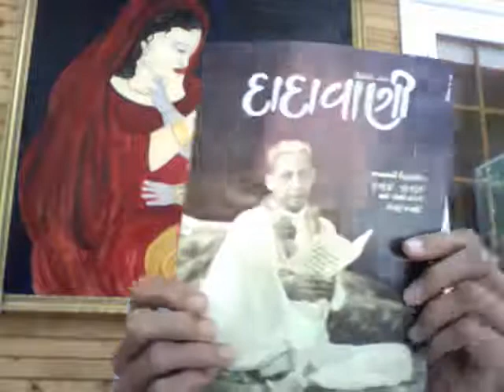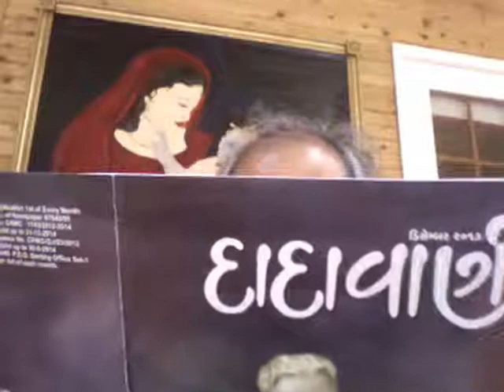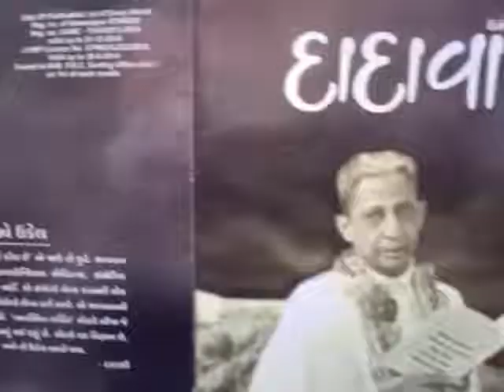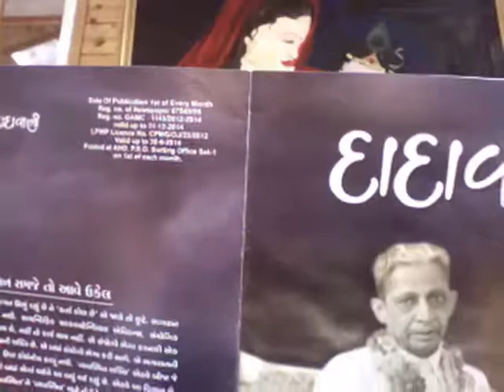Gnani Purush Dadashri: Akram Vignan Germany: Vyavasthit 15: June 1 2014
Satsang with Gnani Purush Dadashri on understanding Cirumstances and Evidence as a result.From Dadavani December 2013
In German and English with Uwe and Shuddha translating.
Samayik on interference and its reactions, in the discharge process.